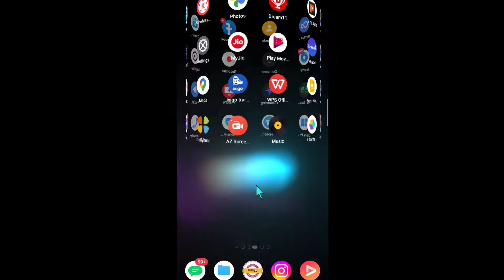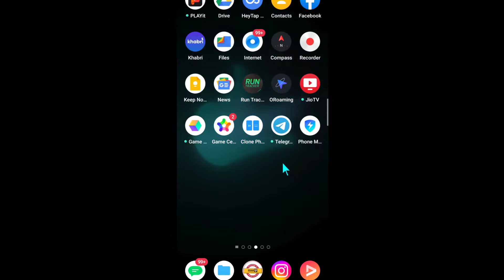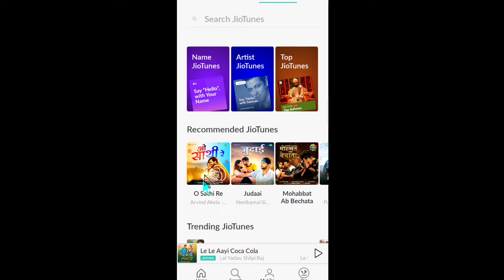Jio Free Caller Tune Kaise Lagaye 2024 | Jio Tune Set Kaise Kare | How To Set Free Jio Tune 2024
About This:
Dosto Aaj Ke Is Video Me Maine Aapko Bataya Hai Jio Sim Mein Set Kaise Karen Iske Bare Me

Jio Not Available Caller Tune Set 2024
2023 Me Free Jio Tune Set Kaise Kare
2023 Me Free Caller Tune Kaise Lagaye
Jio Caller Tune Nahi Lag Raha Hai Kaise Set Kare 2023
Jio Caller Tune Set Problem Solution 2023
jio caller tune kaise lagaye 2023 Me
Jio Not Available Caller Tune Set Kaise Kare
FREE Me Unlimited Jio Tune Set Kaise Kare Jio Saavn Se
How To Buy Jio Tune 2024
Jio Caller Tune Buy Kaise Karen
Jio Tune Set Problem Solution In Hindi 2024
Jio Caller Tune Buy Kaise Kare
Jio Tune Payment Kaise Kare